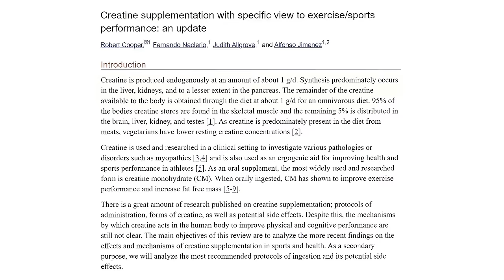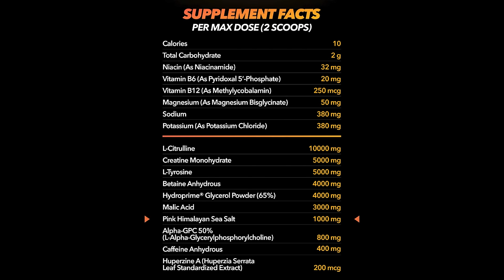Gorilla Mode Pre-Workout Upgrade - A Summary Of What’s New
Gorilla Mode Pre-Workout Upgrade - A Summary Of What’s New @MorePlatesMoreDates

Almost half a decade since inception, here we are. This formula update is the result of nearly 5 years of further education, more recent literature, and over 1 million orders + customer feedback.

So grateful for the success of version 1.0, and we’re stoked to be able to present something we feel is a marked improvement on what was already incredible!